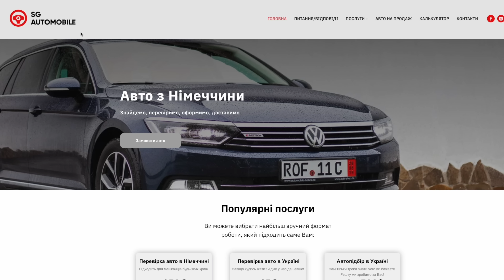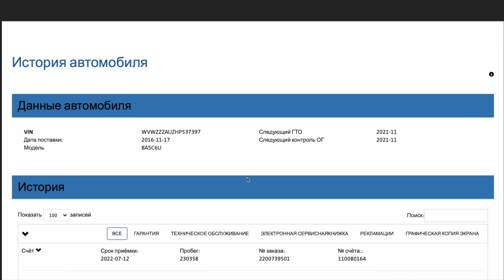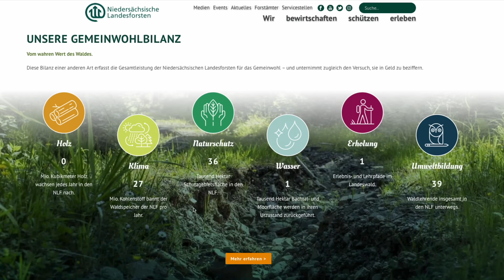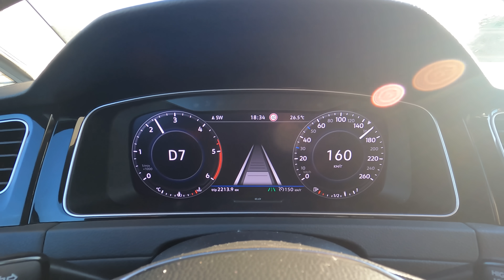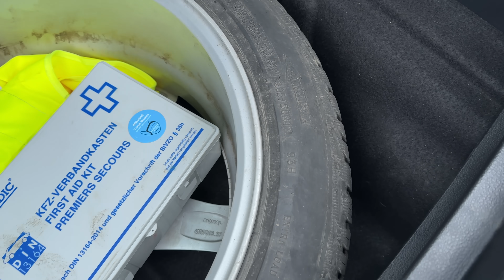Причина ВБИТОГО стану GOLF ALLTRACK знайдена ‼️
- цікава інформація